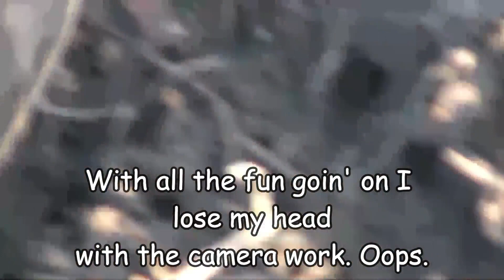Arrowhead Hunting With Friends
A decent hunt in some brand-new areas, and just hanging out with the guys.